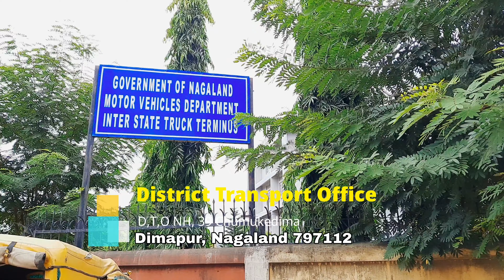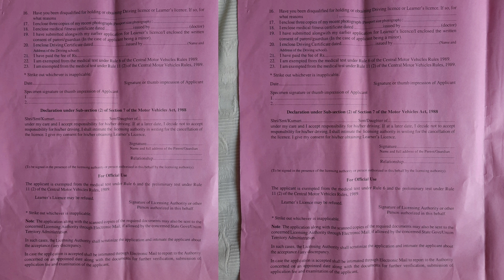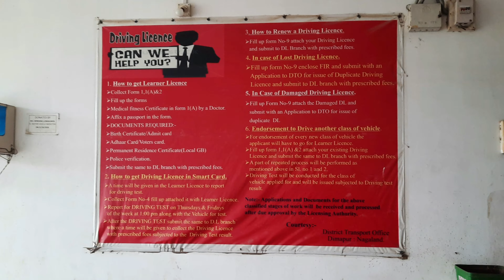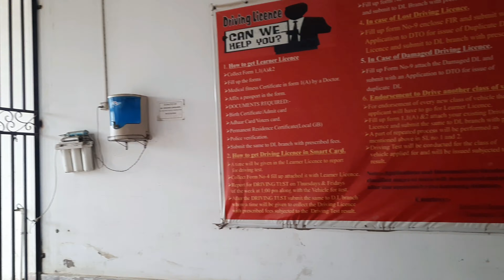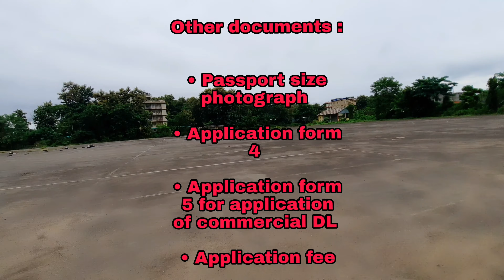how to apply Driving license Dimapur Nagaland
Driving License in Nagaland

Acquiring a driving license is the first step towards getting your license to thrill around public areas in India. As per Motor Vehicles Act, 1988, it is mandatory for a vehicle owner to possess a driving license to be able to drive a motor vehicle in Nagaland. The state Motor Vehicles Department of Nagaland has entrusted the regional transport authority of the state to carry out various services related to the issuance of driving licenses.
A driving license is an official document that permits an individual to drive his vehicle in public places. In Nagaland, no person is allowed to drive a motor vehicle without a valid driving license. To procure a driving license in Nagaland, an individual will have to follow the below procedure to obtain the DL without any hassles.

Types of Driving License in Nagaland

Driving license is issued on the basis of the type of vehicle that an individual wants to drive. In the state of Nagaland, a driving license is issued on the basis of following vehicle types:
Vehicle Type-For Transport Purpose:

Light motor vehicle: this type of DL includes cars, jeeps, delivery vans, etc.

Medium passenger vehicle: this type of DL includes tempos and minivans

Medium goods vehicle: this type of DL includes tempos and trucks

Heavy passenger vehicle: this type of DL includes buses

Heavy goods vehicle: this type of DL includes tempos and trucks used for transportation of goods

Vehicle type-For Non-Transport Purpose:

Motorcycles without gear: this type of DL includes two-wheelers, scooters, mopeds

Light motor vehicle: this type of DL includes all types of cars, hatchbacks and sedans.

Motorcycle with gear: this type of DL includes all types of vehicles

Please Support 'Keep Editing'.
'Keep Editing' is all about making memories. All the photos and videos are the footprint Engraved on this channel as my diary I carry with me.